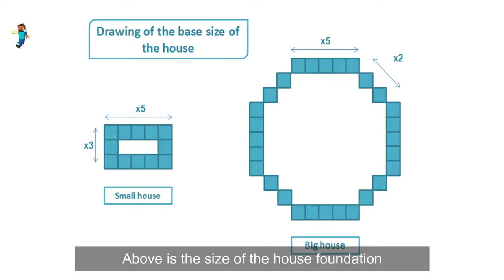AMONG US city || MINECRAFT